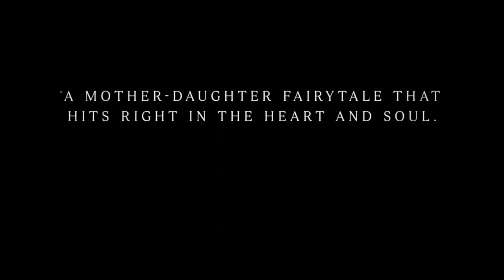Tuesday Official Trailer (2023) - Arinzé Kene, Lola Petticrew, Julia Louis-Dreyfus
Check out the official Tuesday Trailer starring Arinzé Kene, Lola Petticrew, Julia Louis-Dreyfus

UK Release Date: August 31, 2023
Starring: Arinzé Kene, Lola Petticrew, Julia Louis-Dreyfus
Directed By: Daina Oniunas-Pusic

Synopsis: A mother and her teenage daughter must confront Death when it arrives in the form of an astonishing talking bird.